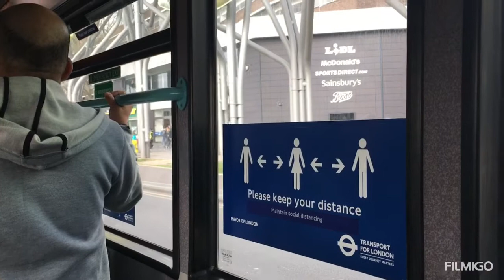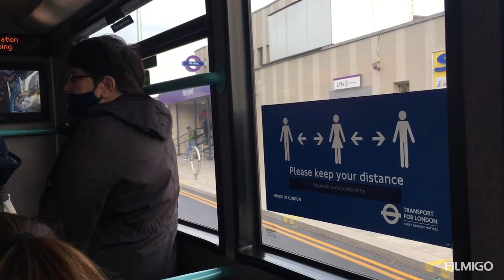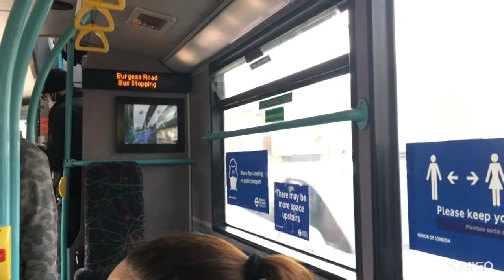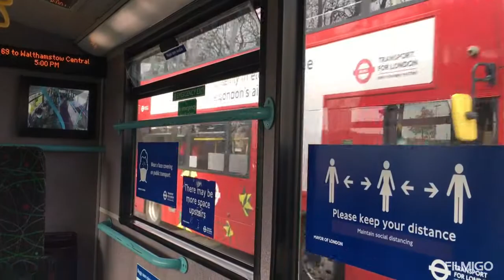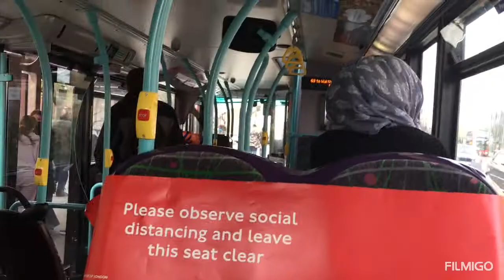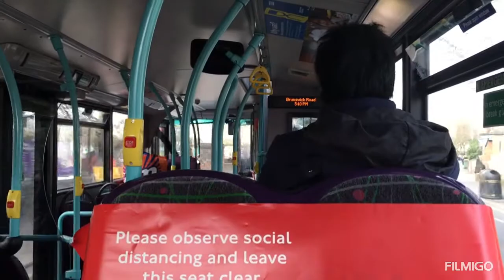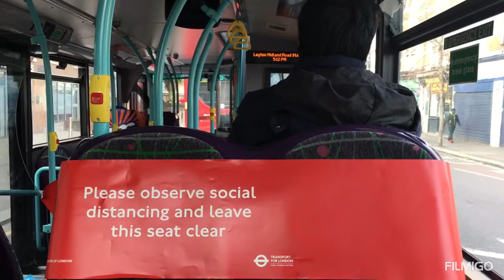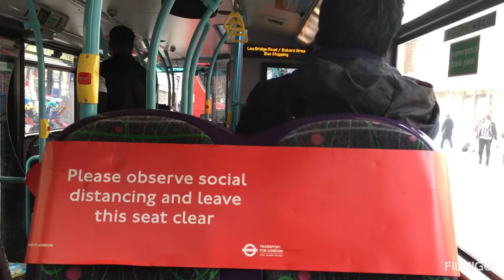*LAST MONTH WITH TT* Journey on route 69 enviro400 DN33641 (SN11 BPX) to Leyton Bakers Arms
It was curtailed to bakers arms

1st MAY ROUTE 69 WILL BE GOING TO GO AHEAD FROM WEST SILVERTOWN (SI)